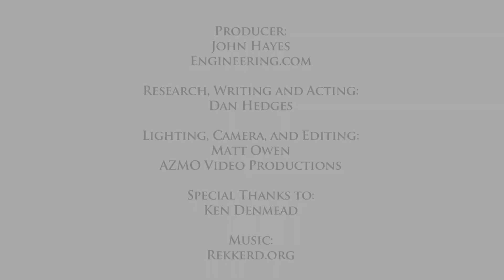Definition of "Geek"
Our interview with Ken Denmead A.K.A. "GeekDad", about his favorite parts of the USA Science & Engineering Festival, and what being a "geek" means to him.